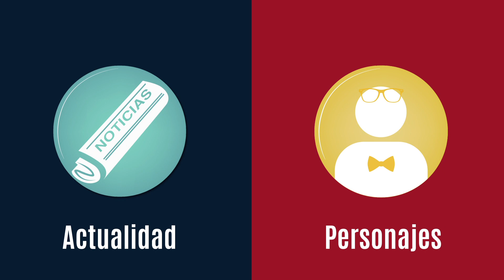ELINFO - Charla De La Tesis a La Producción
Dulce Como La Muerte es el trabajo de grado de Wilson que junto con Carlos llevó desde el proceso de investigación y tesis a la producción de un Documental que espera ser estrenado.
Conoce algo de la charla que dieron en la UdeMedellín